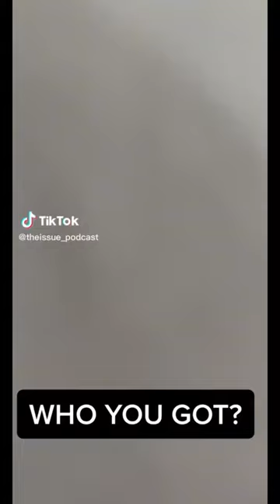Bengals and Bills! Who ya got? Check out the shop and order yours today! 10% OFF!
Bengals and Bills in this weeks NFL PLAYOFFS!! Go support your pick and get the best shirts available.

10% OFF Joe Burrow Collection! Code: WHODEY

10% OFF Josh Allen Collection! Code: BILLSMAFIA